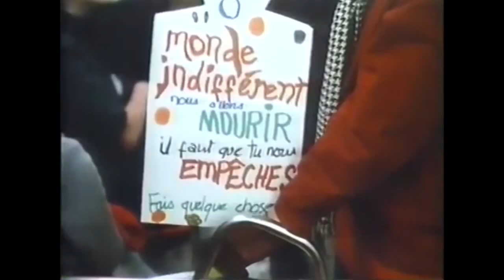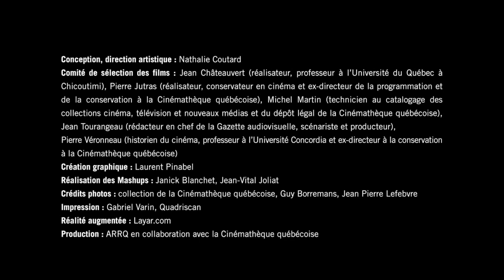RÉALISER LE QUÉBEC, L'EXPO - RAYONNER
Réalisation du mashup ; Jean-Vital Joliat - Conception, direction artistique de l'installation : Nathalie Coutard - Production : ARRQ en collaboration avec la Cinémathèque québécoise
Comité de sélection des films : Jean Châteauvert (réalisateur, professeur à l’Université du Québec à Chicoutimi), Pierre Jutras (réalisateur, conservateur en cinéma et ex-directeur de la programmation et de la conservation à la Cinémathèque québécoise), Michel Martin (technicien au catalogage des collections cinéma, télévision et nouveaux médias et du dépôt légal de la Cinémathèque québécoise), Jean Tourangeau (rédacteur en chef de la Gazette audiovisuelle, scénariste et producteur), Pierre Véronneau (historien du cinéma, professeur à l’Université Concordia et ex-directeur à la conservation à la Cinémathèque québécoise) -

Remerciements aux réalisateurs, réalisatrices, producteurs et distributeurs des œuvres -
Par ordre d’apparition à l’écran : Les dernières fiançailles, réal. Jean Pierre Lefebvre, 1973, prod. Cinak, Prisma, dist. 7e Art distribution - Le déclin de l’empire américain, réal. Denys Arcand, 1989, prod. Corporation Image M&M, ONF, dist. Films Séville  - Crac !, réal. Frédéric Back, 1981, prod. Société Radio-Canada, dist. Société Radio-Canada - Un gars, une fille, réal.

Remerciements à l’équipe de la Cinémathèque québécoise ainsi qu’à Ariel Borremans, Roger Bourdeau, Dominique Chartrand, Manuel.A Codina, Caroline Fortier, Jean Pierre Lefebvre, Remy Khouzam, Gabriel Pelletier, UDA